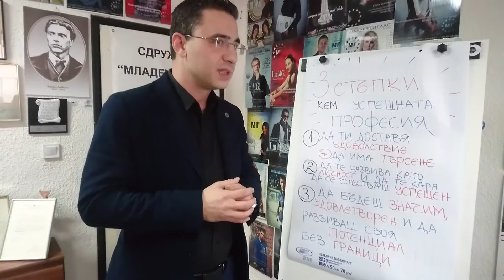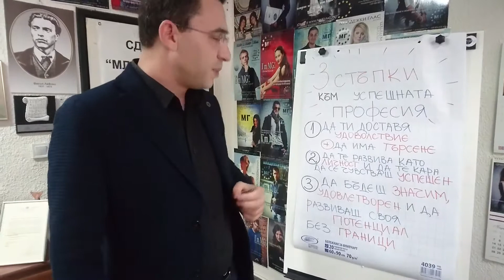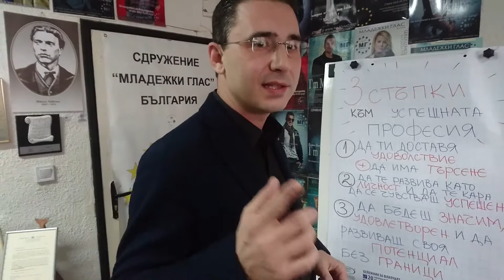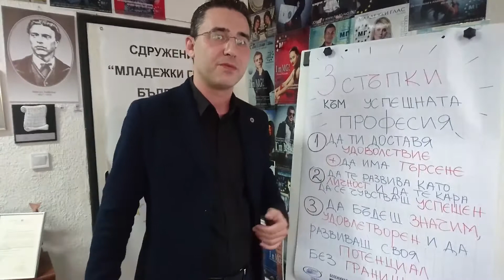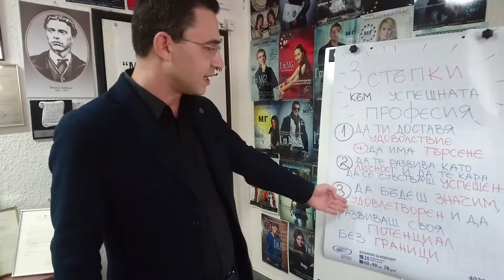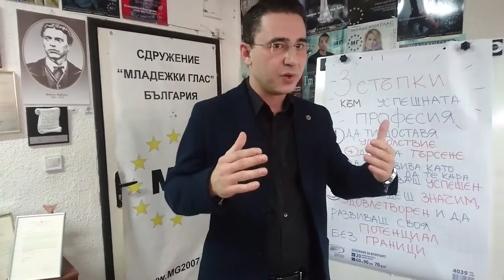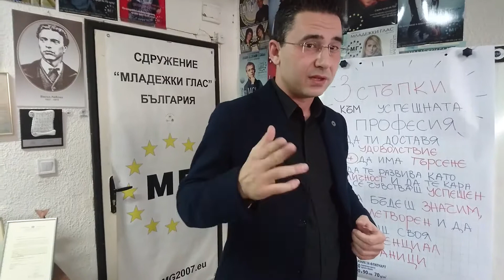VLOG: SkyIsTheLIMIT Ep. 10 - ТодорЙОСИФОВ MGTV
Епизод 10: Три стъпки към успешната професия
Уеб-предаване "Само небето ни е граница" - мотивационни серии, излъчвани по MGTV / Национално Сдружение "Младежки Глас"